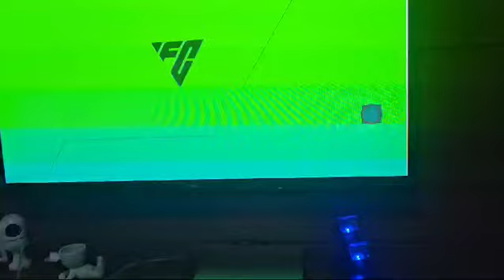Golaço com Lorenzzo & Cia ltda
Vídeo de R3 Motos